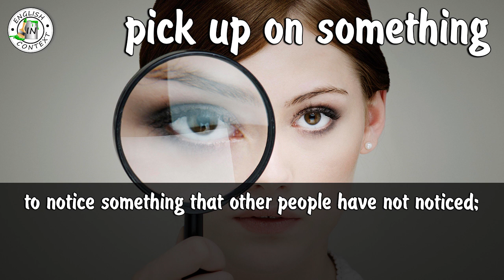Idiom 'Pick Up On Things' Meaning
Hey everyone, today we are going to learn the meaning of the idiom 'pick up on something \ pick up on things'.